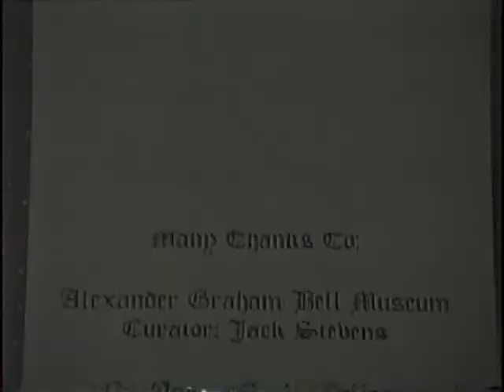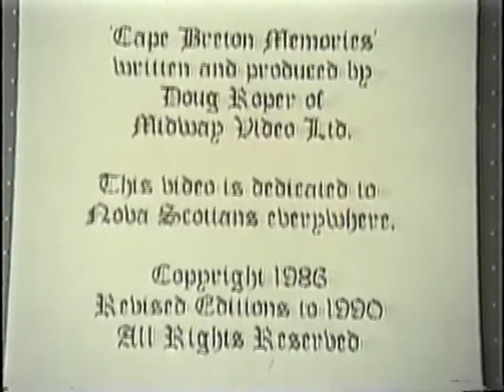Cape Breton Island 5 Louisbourg& Rita